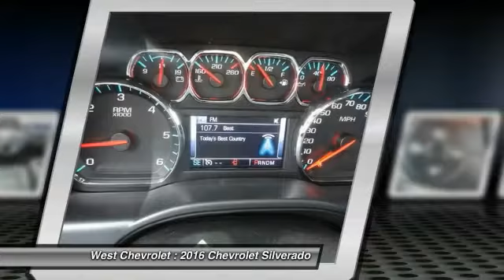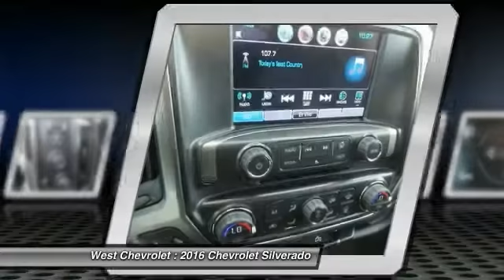2016 Chevrolet Silverado Alcoa TN 182189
2016 Chevrolet Silverado 1500 LT w/1LT 4WD 143WB

West Chevrolet
3450 Airport Highway

Pick up this White 2016 Chevrolet Silverado, available today at West Chevrolet. Featuring Automatic transmission, it has 7 miles. This could be the one you've been searching for.